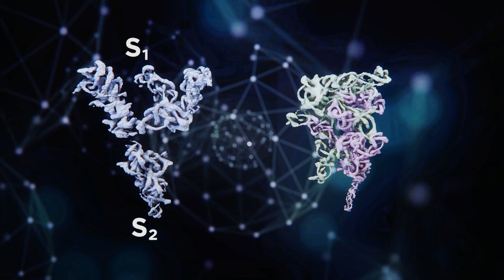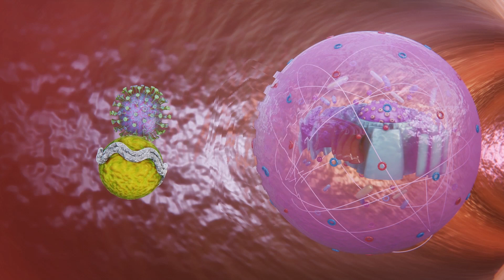Explainer: Why COVID-19 is more lethal for patients with heart disease or diabetes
Molecular biologists at the Chinese Academy of Military Medical Sciences have found a reason why COVID-19 patients with heart disease and diabetes are more likely to suffer serious complications.

The researchers, who published their findings in the journal Nature Metabolism, found that the spike protein of the SARS-CoV-2 coronavirus binds to cholesterol and possibly to HDL, or high-density lipoprotein. This allows the coronavirus to essentially hitch a ride on cholesterol molecules as they seek to bind to their regular cell receptor, SR-B1.

SARS-CoV-2 cannot exploit the SR-B1 receptor directly, but this brings it into close proximity to the ACE2 receptors it uses to gain entry to cells.

RUNDOWN SHOWS:
1. SARS-CoV-2 viruses and HDL cholesterol
2. SARS-CoV-2 spike protein
3. Subunits 1 and 2 of SARS-CoV-2 spike protein
4. SARS-CoV-2 transported to cell by HDL cholesterol
5. HDL cholesterol binds with cell's SR-B1 receptor, SARS-CoV-2 exploits ACE2 receptor
6. Blocking SR-B1 receptors inhibits coronavirus infection

"The SARS-CoV-2 coronavirus is coated in spike proteins. The spike protein possesses receptor binding domains that the coronavirus uses to pry open a cell's ACE2 receptors before penetrating the cellular membrane."

"The spike protein has two sections, subunit one and subunit 2. The S1 subunit of SARS-CoV-2 binds to cholesterol and possibly to high-density lipoprotein, or HDL, a particle that transports cholesterol."

"This allows the coronavirus to essentially hitch a ride on cholesterol molecules as they seek to bind to their regular cell receptor, SR-B1."

"SARS-CoV-2 cannot exploit the SR-B1 receptor directly, but this brings it into close proximity to the ACE2 receptors that it uses to gain entry to cells."

"The researchers, who published their findings in the journal Nature Metabolism, discovered that blocking SR-B1 inhibits infection. They propose using drugs that target SR-B1 as antivirals to limit SARS-CoV-2 infection."